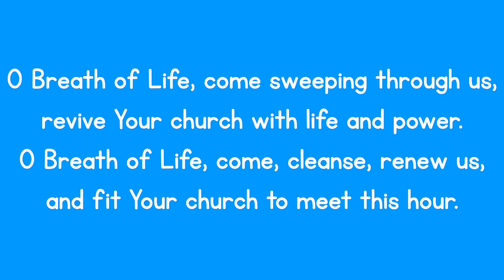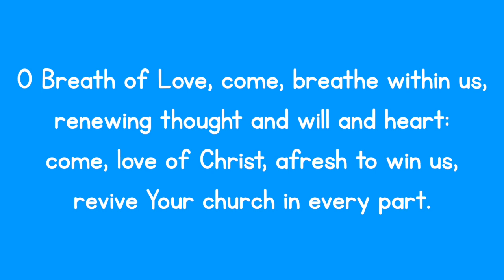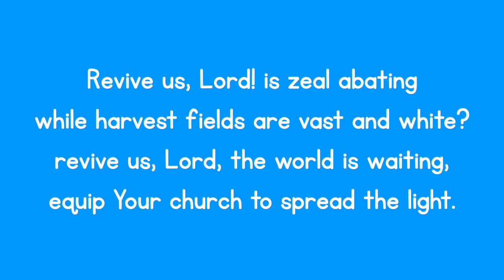O Breath of Life